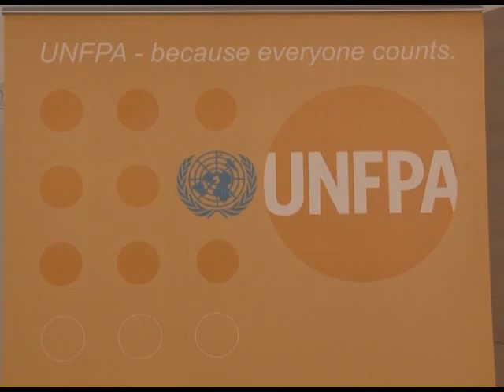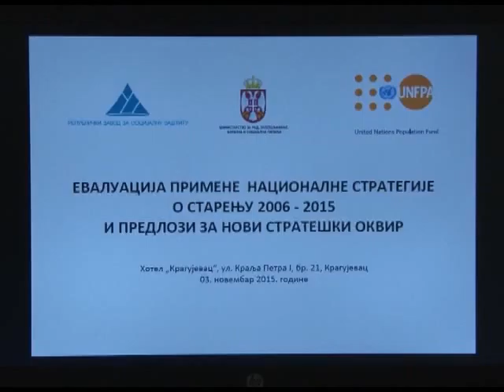TV Kanal 9 Kragujevac-Prilog:Strategija starenja